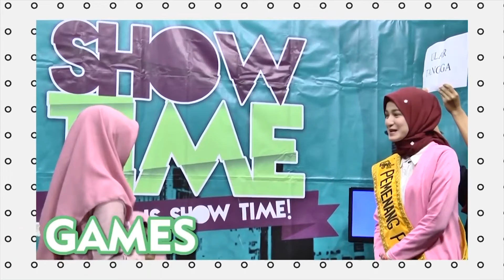SHOW TIME - Berkenalan Dengan Komunitas Rumah Belajar Pandawa Eps. 4 Part 2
SHOW TIME
this is show time.

Kali ini Presenter cantik Show Time  akan mengulik lebih dalam lagi tentang komunitas Pandawa dan kegitan seru lainnya.
don't go anywhere

Ingin tau mengenai Program lain yang ada di dakwah tv? Cek di Youtube channel dakwahtvuinsa
Dapatkan juga informasi-informasi menarik mengenai dunia broadcasting serta ikuti informasi-informasi terbaru dari DakwwahTV. Kunjungi instagram @dakwahtv